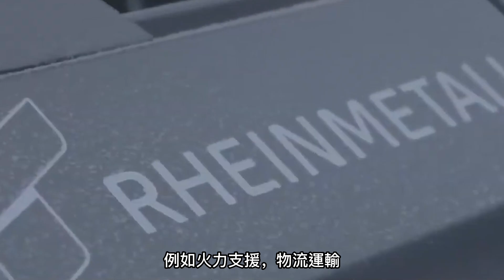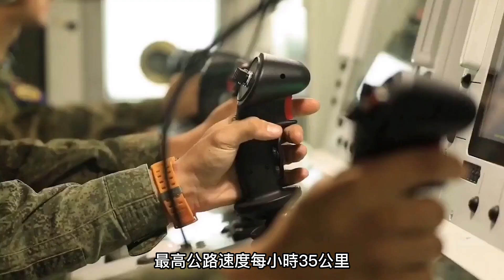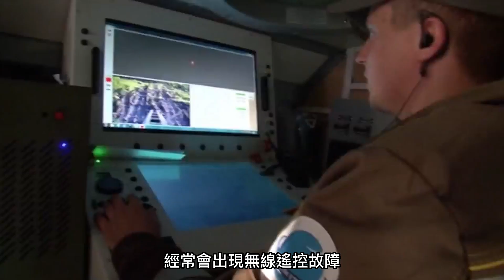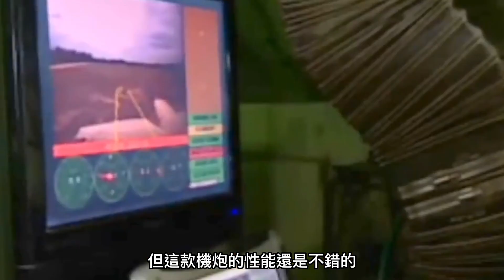【6款先進無人戰車】坦克無用？英國放棄研製主戰坦克！誰來替代坦克在戰場上的作用？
俄烏衝突爆發以來

俄羅斯的T-72到T-90

在戰場上是頻頻被開罐

單單使用一枚幾萬美元的反坦克導彈

就能打爆敵方幾百萬美元的裝備

因此坦克無用論

也再次被各國的相關人士討論起來

而英國國防部則直接宣佈

放棄研製新型坦克

僅僅對現役的“挑戰者2”進行必要的升級

Since the outbreak of the Russian-Ukrainian conflict

Russian T-72 to T-90

On the battlefield, the can is frequently opened

Just use a tens of thousands of dollars of anti-tank missiles

Can blow up the enemy's multi-million dollar equipment

So tanks are useless

It has also been discussed again by relevant people from various countries.

The British Ministry of Defence directly announced

Abandon the development of new tanks

Only the necessary upgrades are made to the current "Challenger 2"

熱兵器 MUTT無人戰車 蘭博無人戰車 Rambow 獵人狼無人戰車 Hunter WOLF#萊茵金屬任務大師-XT#天王星-9無人戰車#Uron 9